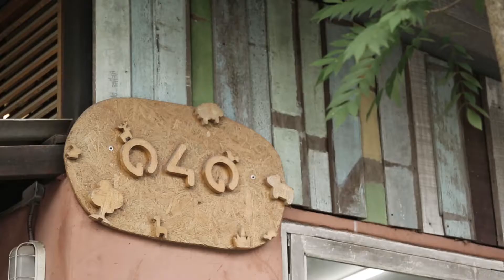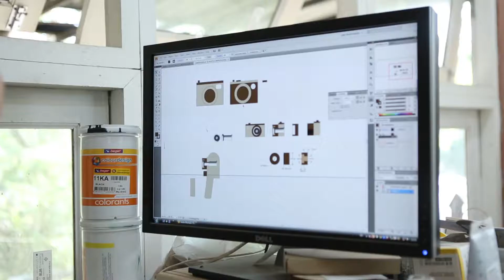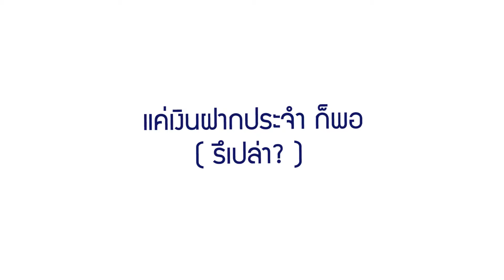เกษียณสโมสร Ep36 : คมกฤช ตระกูลทิวากร เกษียณพอเพียง ตอน1